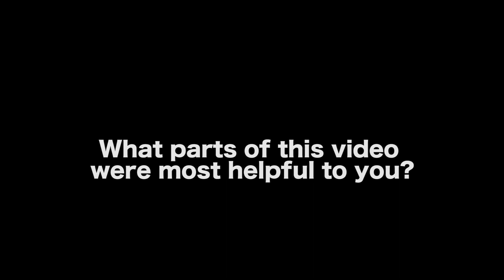Writing Details Is What Makes A Story Authentic - Brendan Walsh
WATCH 'CENTIGRADE' TRAILER

AUDIO